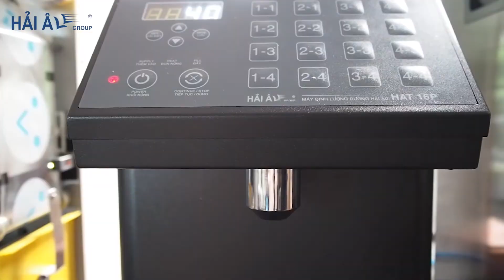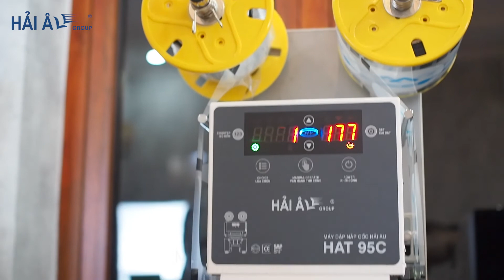Công Thức Pha Chế Freeze Cam Dâu Tây Chua Ngọt Thanh Mát | Hải Âu Group | Protected By DMCA.com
0:00 FREEZE CAM DÂU TÂY
👉 0:48 Nguyên liệu cần chuẩn bị:
- Sữa tươi
- Sữa chua
- Sữa đặc
- Đường nước
- Puree dâu tây
- Bột mix
- Cam tươi
- Dâu tây tươi
- Đá viên
2:44 Trang trí đồ uống
👉 Thiết bị đặc biệt được sử dụng trong loạt video pha chế:
Máy làm đá Hải Âu HA 30P - 50P
Máy làm kem tươi Hải Âu HAK 322P - 323P - 325P
Máy đun nước nóng cao cấp Hải Âu NHA 50P
Tập Đoàn Hải Âu - Thương Hiệu Điện Máy, Điện Lạnh & Bếp Công Nghiệp Hàng Đầu Việt Nam
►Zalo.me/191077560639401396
► Bạn đang kinh doanh quán cà phê/trà sữa?
► Bạn đang có ý định mở quán đồ uống?
► Bạn muốn biết tại sao các thương hiệu lớn TheCoffeeHouse, Phúc Long, Highland... lại đông khách mỗi ngày.
NHẬN BÁO GIÁ DỰ ÁN

PROTECTED BY
DMCA.com